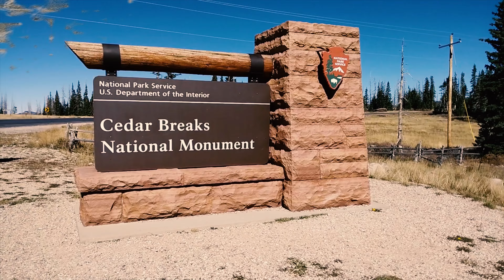Cedar Breaks National Monument, Utah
Take a drive up Scenic Highway 14 to Cedar Breaks National Monument. This is one of most beautiful and least know treasures of Utah.